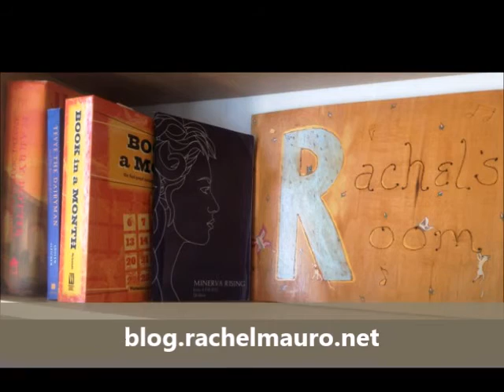Favorite Jewish Novelists: Tova Mirvis